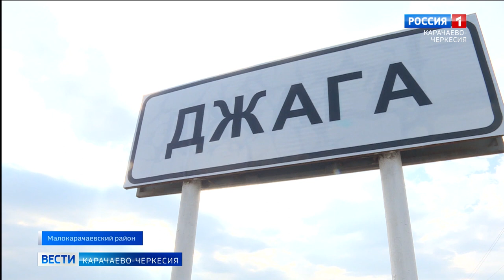В селе Джага Малокарачаевского района закончились работы по капитальному ремонту дамб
На год досрочно завершён. В селе Джага Малокарачаевского района закончились работы по капитальному ремонту дамб. Берегоукрепительное сооружения общие протяжённостью 3777 метров расположено на левом и правом берегах реки Эшкакон